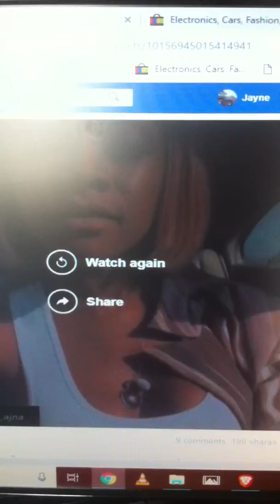BE authentic..stop using legality ...BCCRSS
be authentic..dont identify with the avatar/body/legal entity/legal name..its all fraud ..its illegal to use a legal name